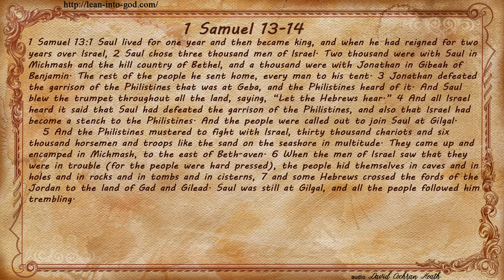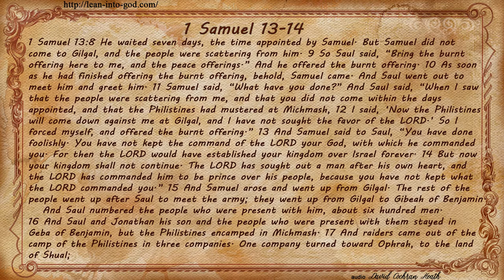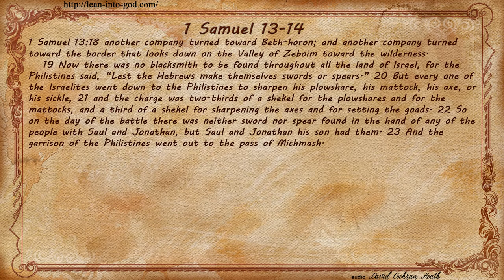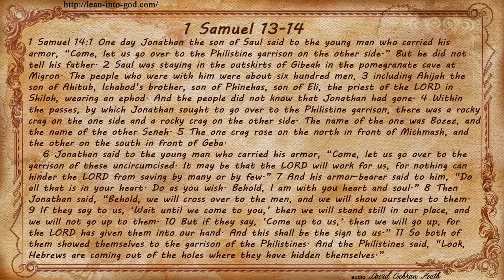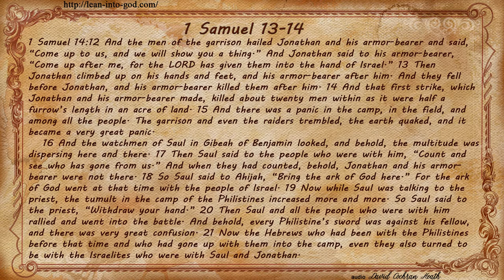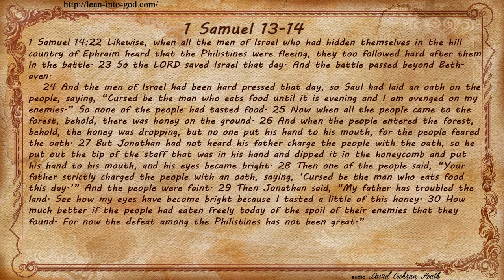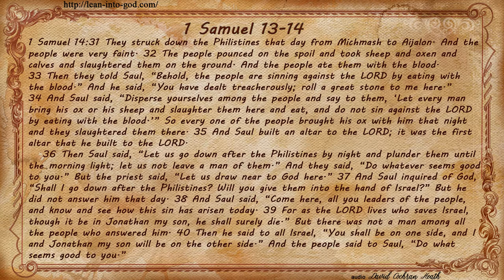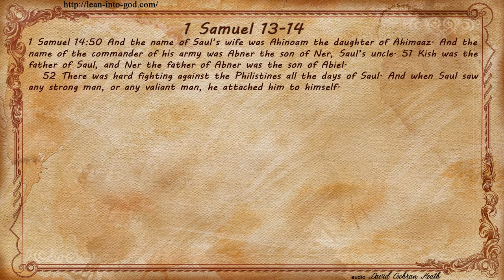1 Samuel 13-14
1 Samuel 13-14